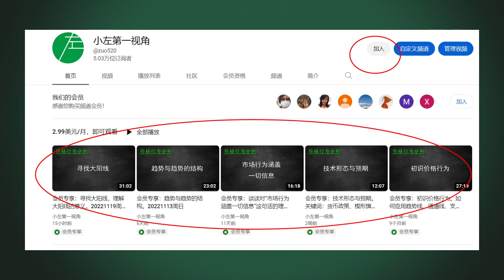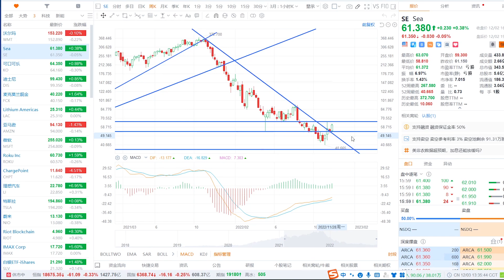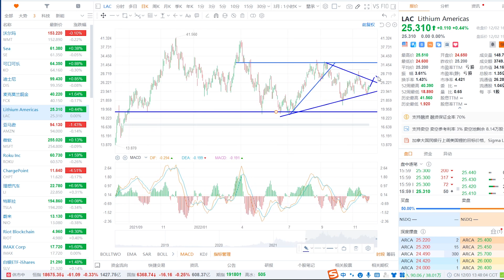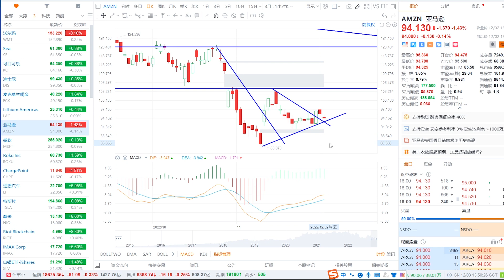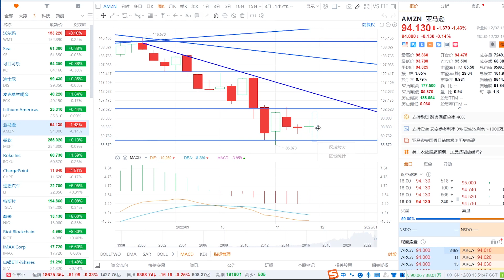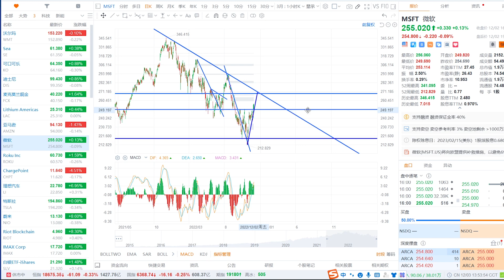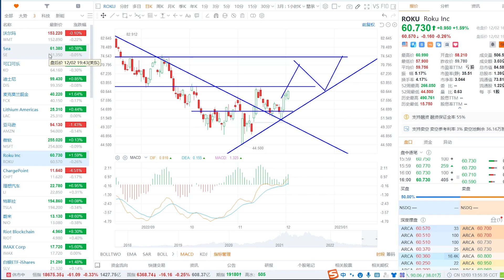暴涨的消费股WMT、KO如何预期？DIS是否考虑抄底？通胀股FCX长得很舒服！颓废的科技股AMZN、MSFT如何看？WMT、SE、KO、DIS、FCX、LAC、AMZN、MSFT、ROKU